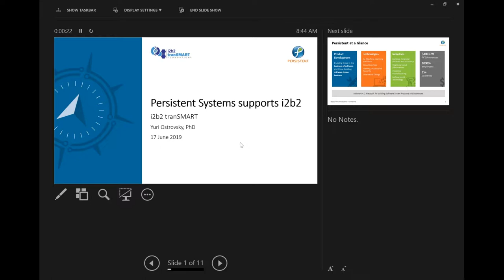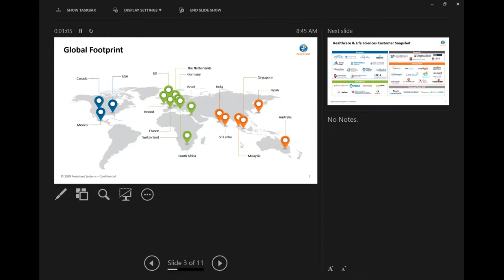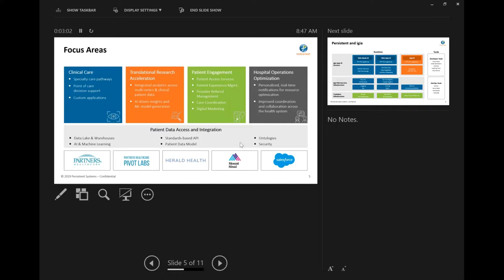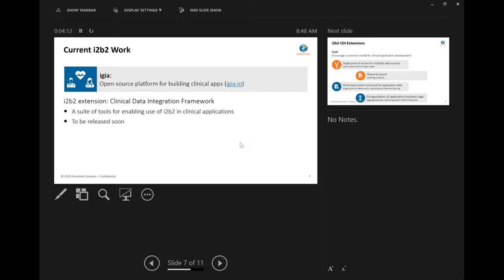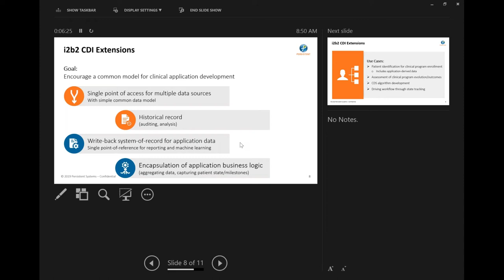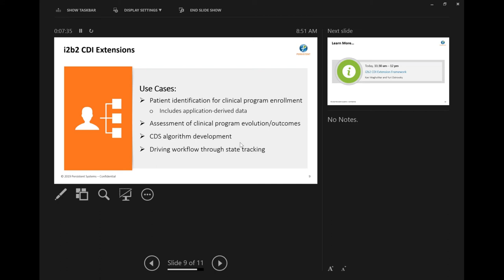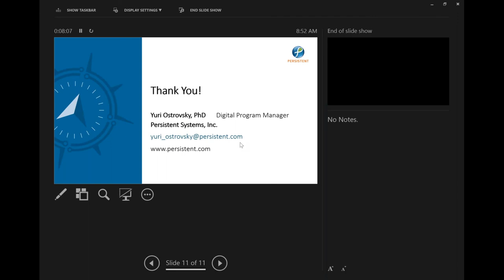Harvard 2019 sponsor Persistent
Persistent presentation at the i2b2 tranSMART Foundation Harvard Symposium 2019